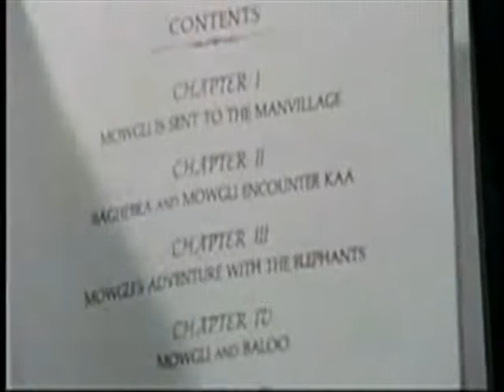The Tatsuya Fujiwara's Jungle Book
This is the real video of making photobook yuragi made by me. Enjoy!